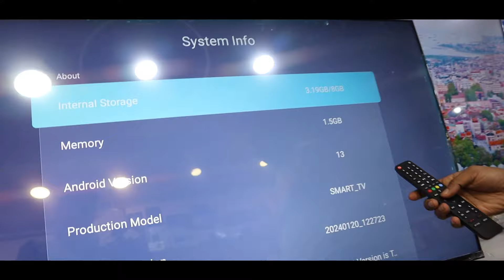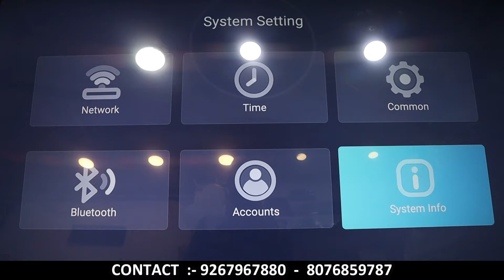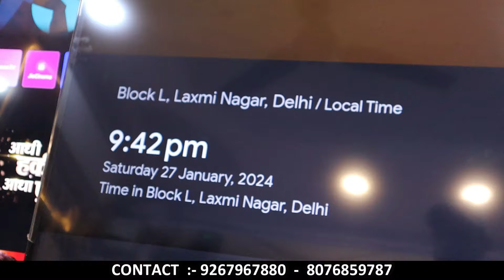Display Stock Clearance Sale 🔥| 80% Off | Wholesale Price Smart Tv Market | Swaraj Enterprise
SWARAJ ENTERPRISE

call and Shop timing - morning-11:30am  to night-8:30pm